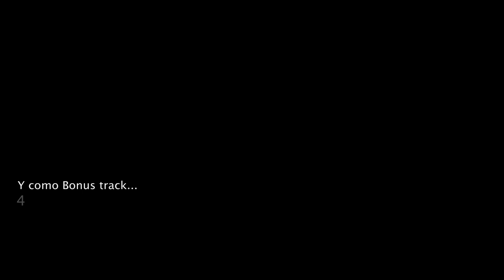BioTren: 440's en la Región del Bío-Bío (Parte 2)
Durante el 2013, tuve la posibilidad de ir a diversos lugares del sur de Chile, de los que más se destaca una anhelada visita al Gran Concepción. En mi estadía en Hualpencillo (que es parte de esta gran conurbación) grabé y fotografié a cuanto tren pude hacerlo, lo que incluía -evidentemente- a las 440's del BioTren.

Pues, como la cantidad de material grabado fue bastante, serán 2 vídeos que contendrán la mayoría de esas capturas.

En general, siguen un orden cronológico. Eso, salvo los casos de las capturas que están al inicio y al final de cada uno de los 2 compilados.

Todas las capturas fueron realizadas durante el mes de septiembre del 2013.

Esta parte, en especial, contiene una parte final tan bizarra como puede ser el propio servicio (favor, fijarse a partir del instante 9:43). Simplemente, quería recordar lo que hacía en viejos tiempos... xD!

Sé que no es un gran vídeo, en definitiva. Pero, probablemente tenga el sello de aprobación de esta empresa... xD

Os dejo el vídeo. Y, como en los viejos tiempos, hay una banda sonora que lo caracteriza (y que es la misma en la primera parte):
"Bailando Solo" de Los Bunkers.

Saludos.

Patiperro Sobre Rieles.
2014.